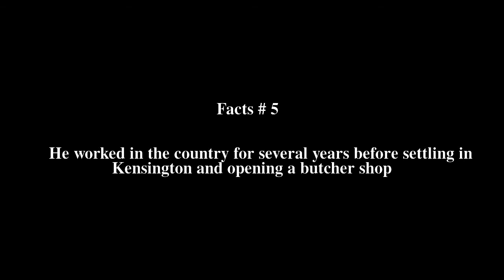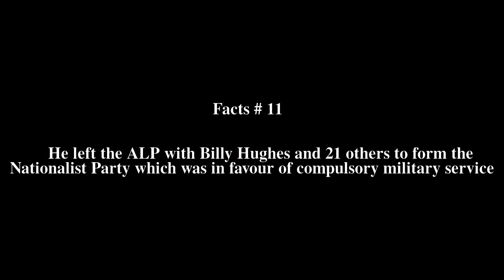George Dankel Top # 11 Facts